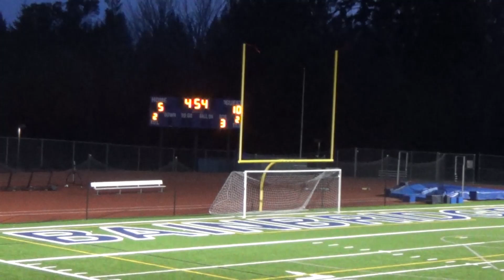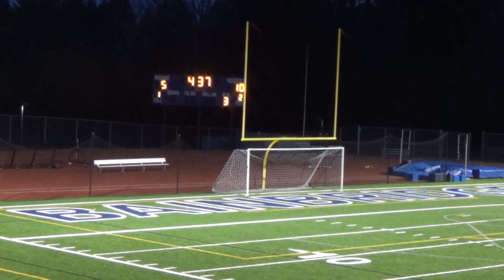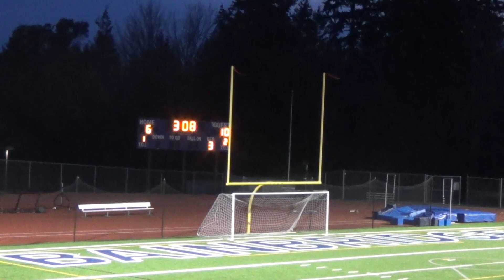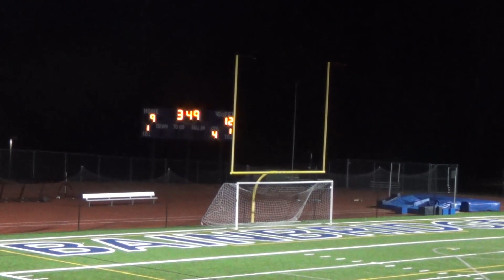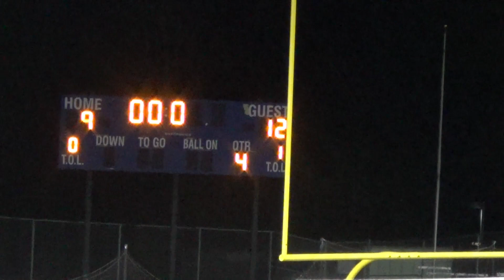2023-04-07 BHS @ Bainbridge